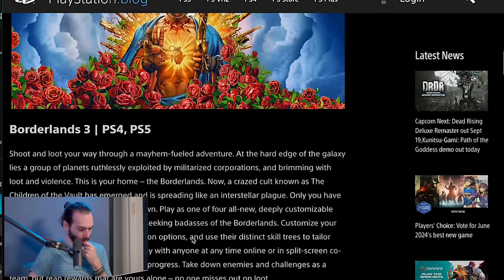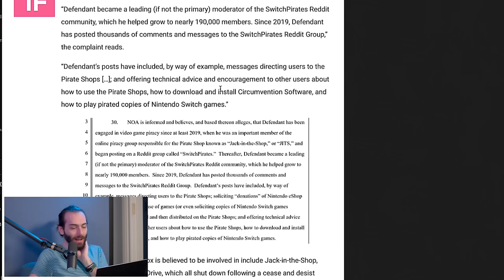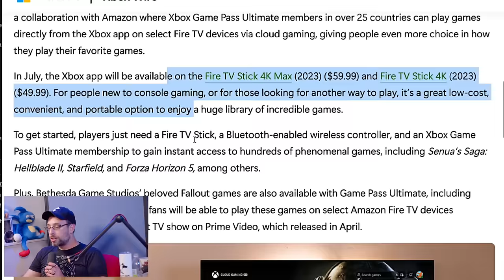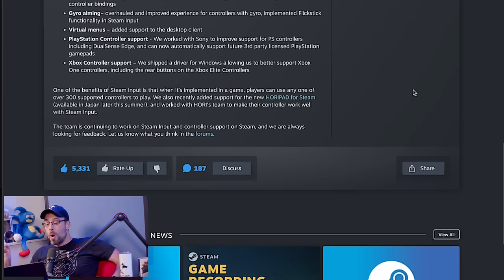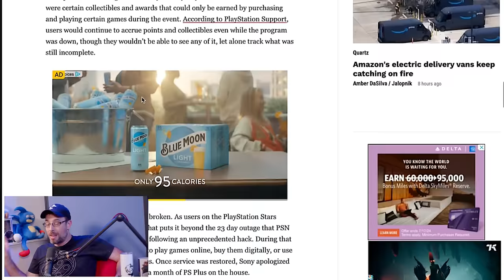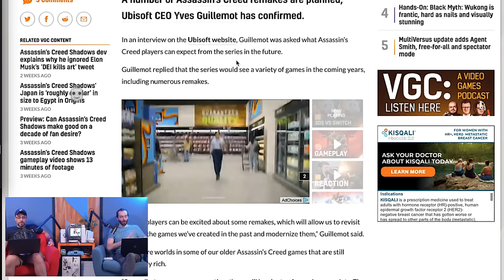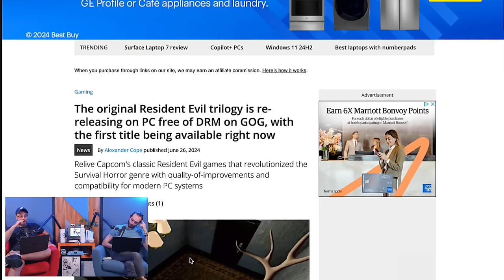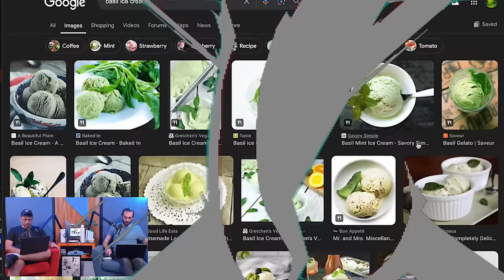Nintendo Sues MIG Switch distributor - WULFF DEN Podcast Ep 183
• Intro
• July PS+
• Modded Hardware sued
• Nintendo to combat scalpers with high Switch 2 production
• Details on Microsoft’s canceled streaming console, and Xbox App comes to new devices
• The Backlog
• Steam reveals stats on playing with a controller
• Steam reveals Game Recording app
• PlayStation Stars hasn’t worked in a month
• IOS Ports not selling well
• Multiple Assassin’s Creed remakes on the way
• Amazon Games VP on future of the division
• Star Wars Bounty Hunter coming to modern consoles
• Original RE Trilogy coming to GoG
• New crazy taxi info
• TWEET OF THE WEEK
• Q&A

Wulff Den
696 Old Bethpage Rd # 508